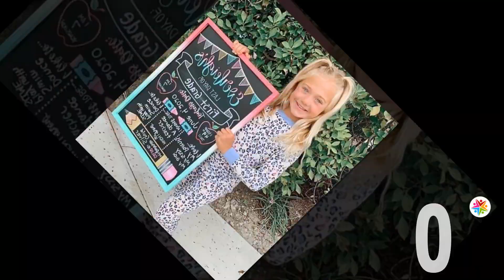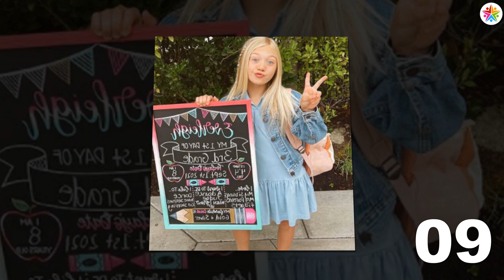Everleigh Rose VS Mila Marwah (The Anazala Family) Stunning Transformation ⭐ From Baby To Now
* Everleigh was born as Everleigh Rose Soutas on December 14, 2012 in Orange County, California, to Savannah Labrant, who is a photographer and fashion blogger and Tommy Smith. She's a toddler fashionista with her own Instagram account run by her mother and also who sharing an account called Forever And For Ava with her best friend, Ava Foley. Ava and Everleigh also share their YouTube channel and TikTok under the same name as their Instagram. At age 18 months, Everleigh, alongside her best friend, started training in dance. Today Everliegh has her YouTube channel called Everleigh Open Toys run by her mother and stepfather Cole Labrant who both have their YouTube channel the LabrantFam

* Mila Marwah is a popular Youtube Star. She was born on 14th February 2018 in Saudi Arabia. She belongs to Isamic religion. Mila is also known as a Saudi Arabian social media star who was famous from her birth only. Mila is the daughter of  the Anasala Family Youtube channel. The vlogs which are on this youtube channel have got more than 4.7 million subscribers.